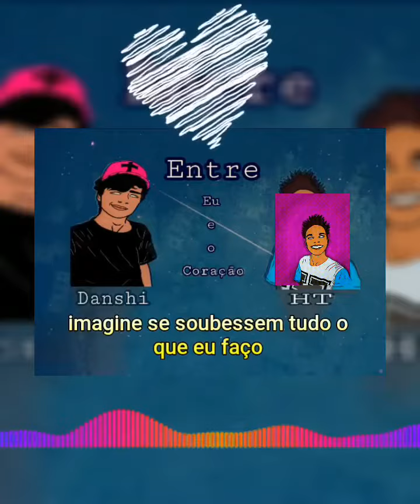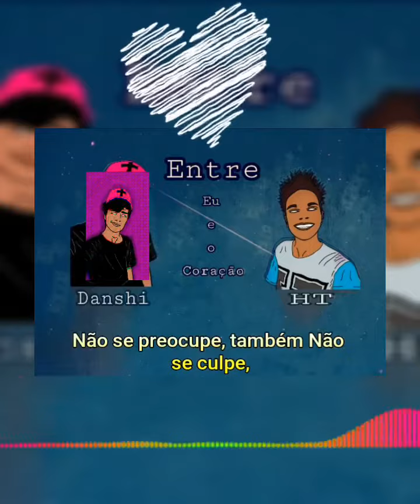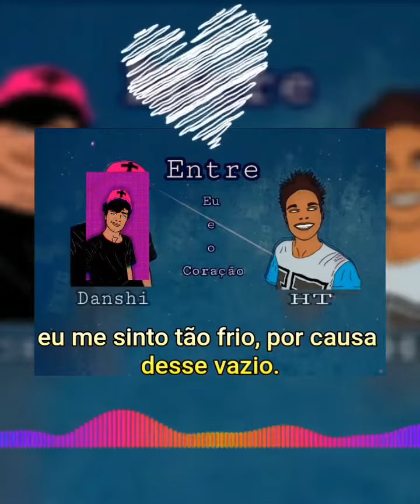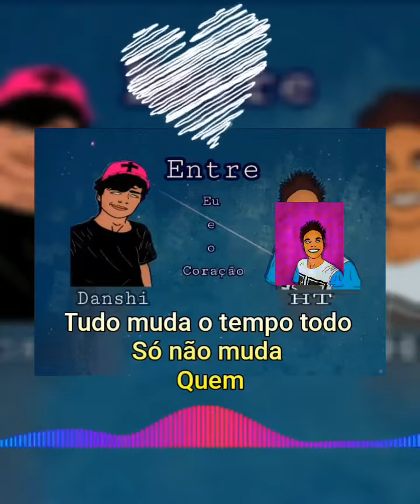HT - Entre eu e o Coração Feat. Danshi MC (Official Music)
Resumo:
FICHA TÉCNICA:
Beat: End- Emotional Piano Storytelling Rap Beat Hip Hop
Prod. Do Master: Danshi MC

Olá, tudo bem? Meu nome é Herbertt Vieirah, tenho 19 anos, pretendo ser um YouTuber de sucesso, trabalhar na minha casa, fazer meus horários e ter o ganho dos meus sonhos! É claro que sou grato por tudo que tenho e conquistei, mas nunca fico satisfeito com nada, sempre correndo atrás para melhorar.

Acredito que consigo ajudar as pessoas através dos meus vídeos, espero do fundo do meu coração que eu te ajude de alguma maneira e qualquer coisa chama lá no Instagram.

》Bate-papo
Dicas
》Tutorias
Desafios
》Informação
React / Análise
》Entretenimento
Curiosidades
》Paródia
Músicas

*RUMO A 1 Milhão 🌽 de INSCRITOS*